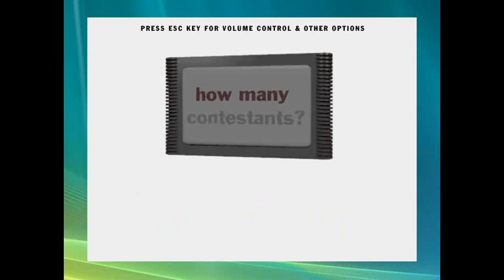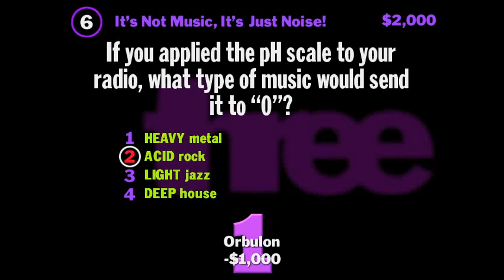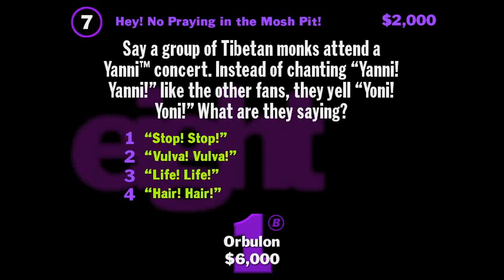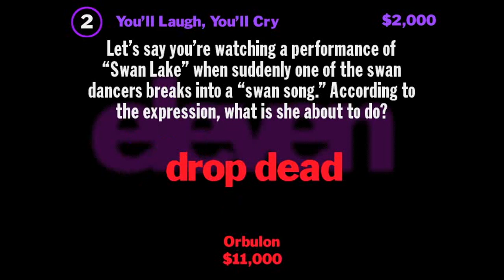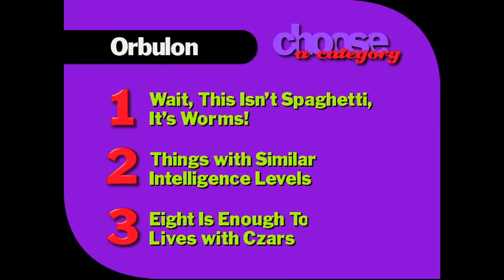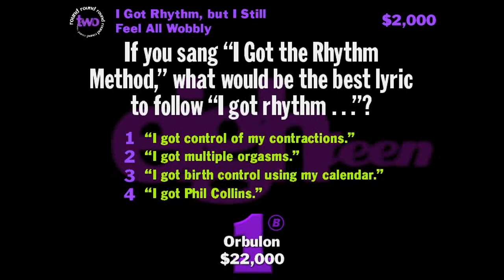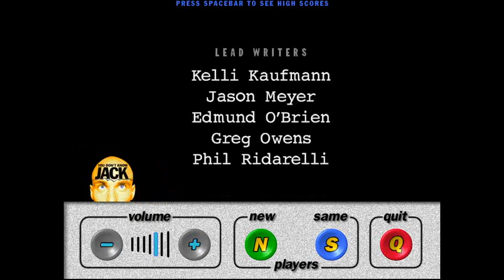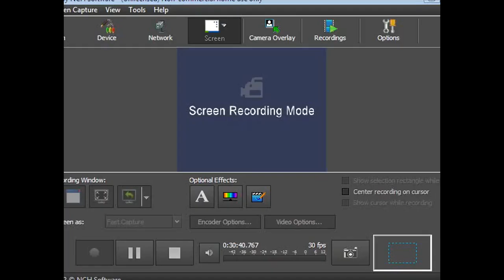You Don't Know Jack Volume 3: Episode 1 - The Question that I had to CENSOR STUFF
This is Volume 3, Yes Cookie Returns to host this version after Schmitty Left Television.  This Version is definitely Funny with the set of jokes they have, this might be the best game to most, IDK but it might be.

Impossible Question is introduced, sounds like fun, remind me to do those after I shoot myself in the head.

I'm just surprised that they had Masturb n and P***s in there, I censored it with a Toad sound effect called BUP, look it up to see what I mean.